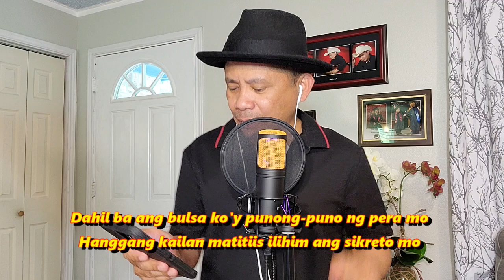MAY HOTDOG KA PALA (Reggae Parody) - Alexander Barut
Ang akala niya tilapia ang kanyang dala pero hotdog, itlog at cobra pala!

Inspired by:

- Oh, Meyor
- Jomar Torillo
- BBM
- Bongbong Marcos
- Raffy Tulfo in Action
- DDS
- Sara Duterte
- Tahong na Pula\- Jam Magno
- Manok na Puti
- Kabayong Pula
- Buwan
- Bukel bukel
- Kuton ti Taltalon (Cotton Fields Parody)
- Nuang - Buwan Ilocano Parody
- Salidommay
- Igorot song
- From the Album Samiweng ti Kailokuan - 14 Nonstop Ilocano
- Inka Man
- 10 Nga Madi nga ugali iti Ilokano
- Unayen Adding ko
- Sissiwit
- Banat By
-Maharlika
- Billit ko
- Sabong di bahong
- Sipot sipot
- Long distance nga ayat
- Agurayak kenka
- An-anusak
- Insukatnak ti kimmabalio
- GSM Blue
- Hotdog a makallilaw
- Igorot songs
- Agurayak
- novelty song
- Pambansang Kolokoy
- Kusku-kuskos
- Tagapulot
- TSISMOSA KA MANANG
- Pungan
- DESCONFIADO
- TARONG
- Anak - Ilocano Parody
- Riribok 1/3
- Maulawak sa Mildred
- UTANG -the four-decade due
- Bakla Met Gayam
- Kasla Kadagsen ti Krus
- Bulod nga Ayat
- Sangkay Janjan
- MANOK NA PULA, NINAKAW! ORIGINAL COMPOSER SINGER, NAGSUMBONG KAY IDOL!
- KATAS na PULA | Manok na pula parody | JAPER SNIPER OFFICIAL
- Manok na Pula Parody Tagalog song - Just another woman in love - Original Composer by Jomar Torillo
- PANTY NA PULA Viral Singer Babaero Version MADAM YUKE with ValTV Show
- Foreigners sing MANOK NA PULA (Cover Song & Music Video) PARODY